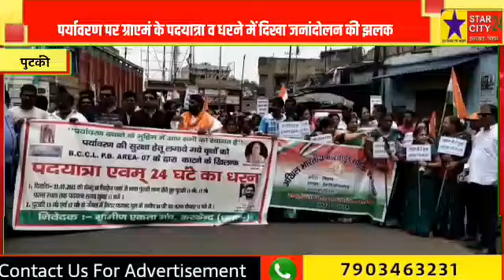पर्यावरण पर ग्राएमं के पदयात्रा व धरने में दिखा जनांदोलन की झलक